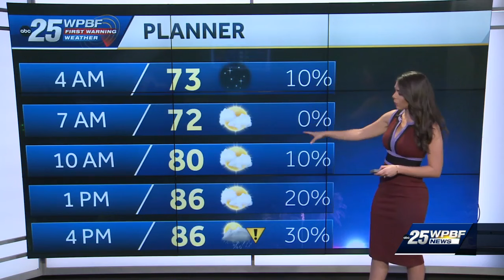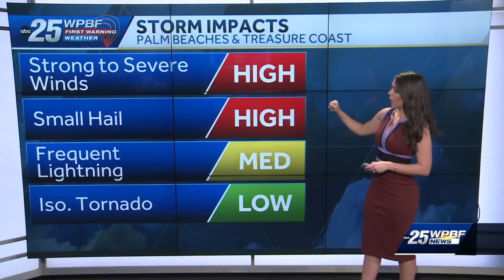Strong storms and high heat today